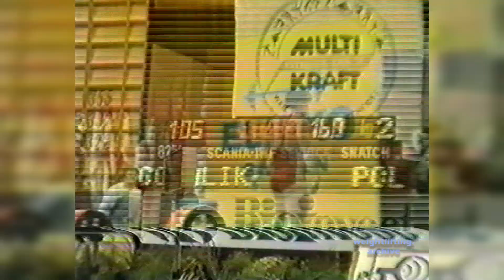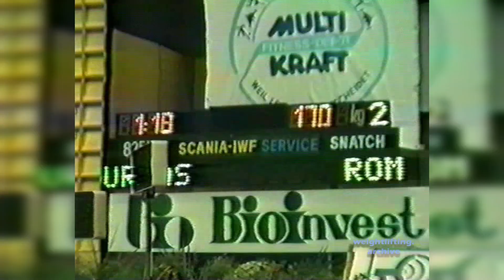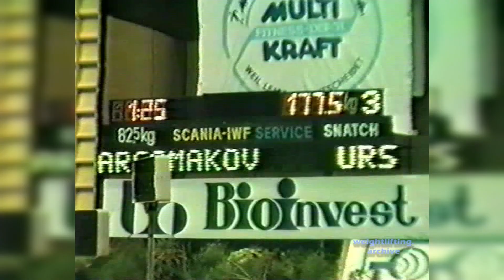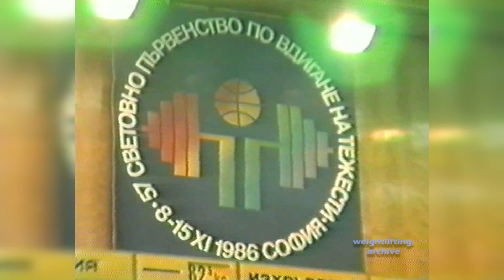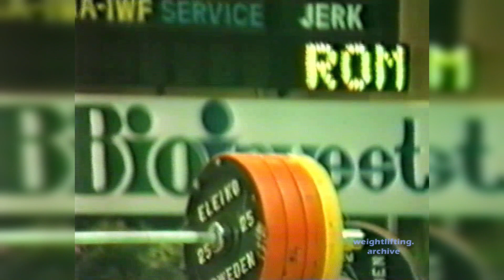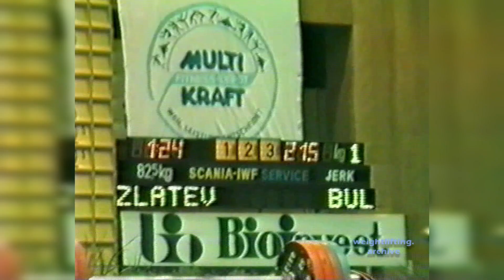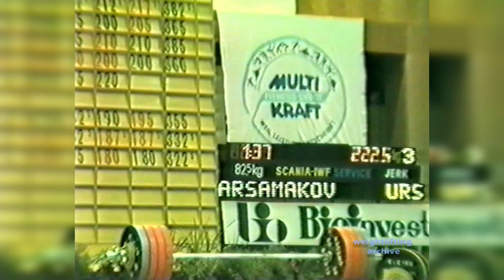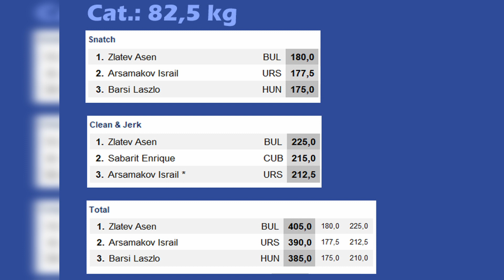82,5 kg - 1986 Weightlifting World Championships - Sofia, Bulgaria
Category 82,5kg
Snatch
1. Zlatev Asen BUL 180,0
2. Arsamakov Israil URS 177,5
3. Barsi Laszlo HUN 175,0

Clean & Jerk
1. Zlatev Asen BUL 225,0
2. Sabarit Enrique CUB 215,0
3. Arsamakov Israil * URS 212,5
3. Stoichkov Zdravko * BUL 212,5
 * ex aequo

Total
1. Zlatev Asen BUL 405,0 (180,0 - 225,0)
2. Arsamakov Israil URS 390,0 (177,5 - 212,5)
3. Barsi Laszlo HUN 385,0 (175,0 - 210,0)

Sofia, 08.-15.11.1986